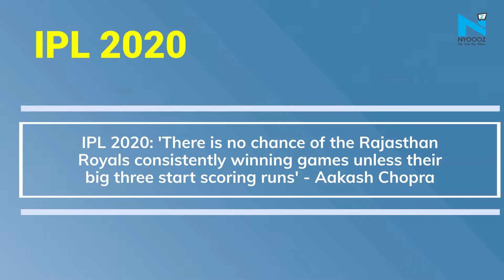Sunil Narine working with Carl Crowe to correct bowling action: All the major updates on IPL 2020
Kolkata Knight Riders spinner Sunil Narine has been working closely with team's spin bowling coach Carl Crowe to correct his bowling action for the remaining games of the Indian Premier League 2020. Narine was reported for suspect bowling action by the on-field umpires after match against Kings XI Punjab earlier this month.